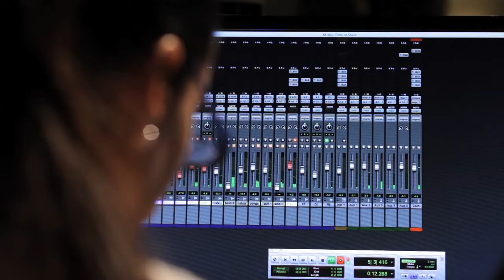Michele Mele, Making of "Dream"